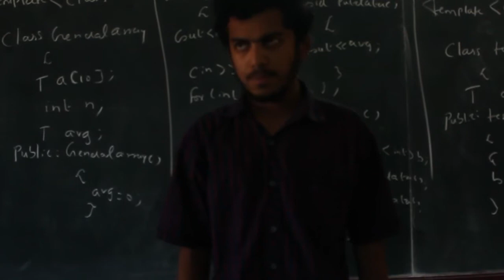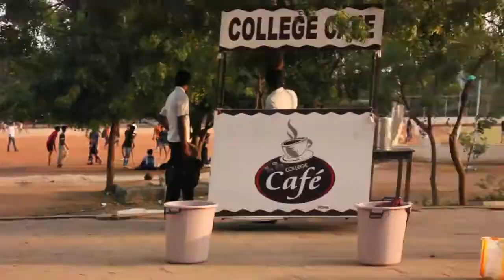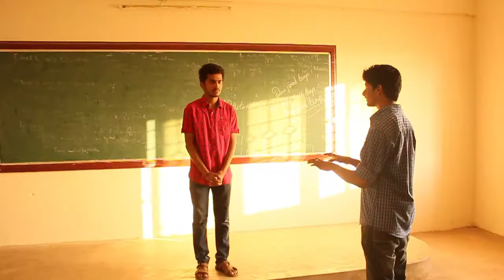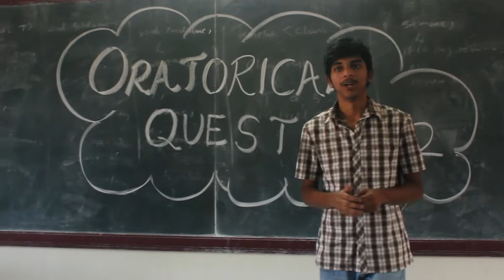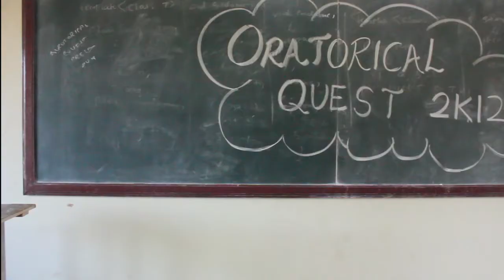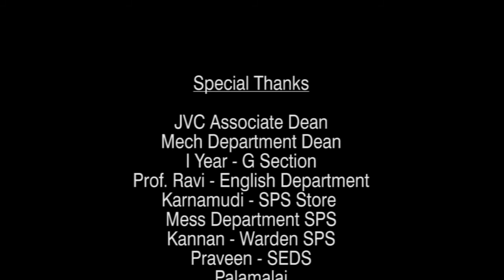Revelation -the tale of narration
neerombapesura tamilpodcast Revelation is an English short film about how a story of fear is narrated..here the the theme is not fear but narration..a film which made to the top 8 finalists of Salle de Cinema(competition of short films across south...

written and directed by:Rahul chandran
cinematography:Abhishek ks
edit:Vatsav

cast
Vignesh
N Vignesh
Himaja
Ganesh nair